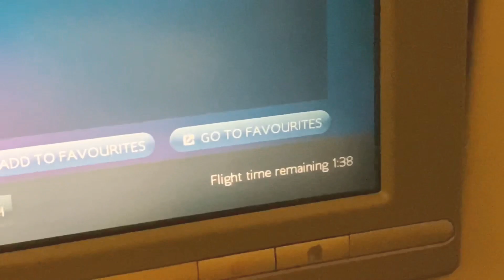Thane to UK | Indian couple vlog | COVID Travel